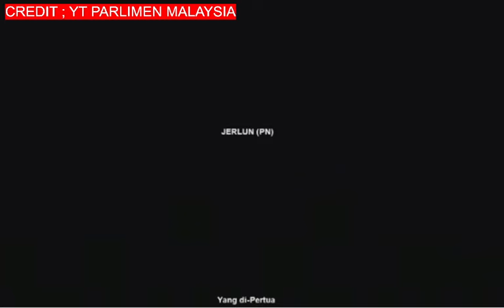PARLIMEN ; BERI BETIS NAK PEHA, INILAH SIKAP PEMBANGKANG